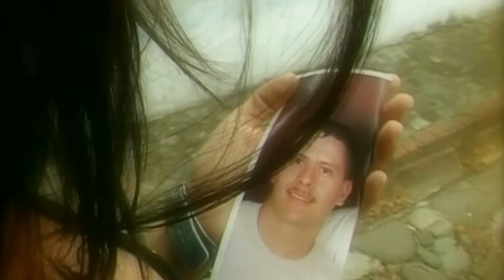LOS ALMIRANTES DE COLOMBIA - AMIGA MIA